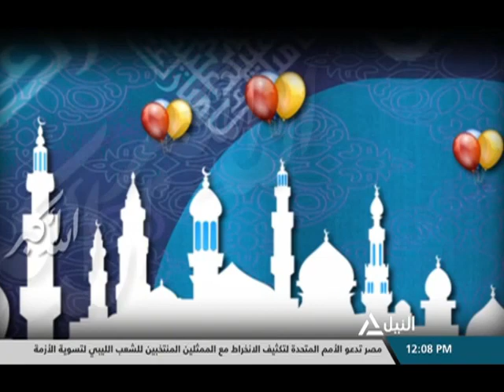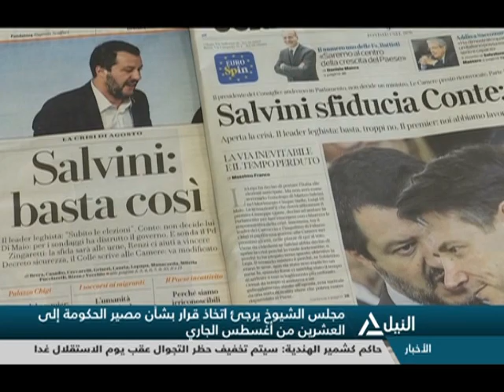بانوراما النيل الثانية عشر ظهراً 14-08-2019